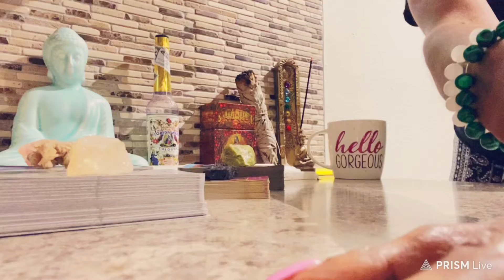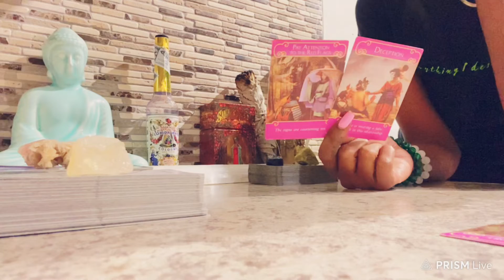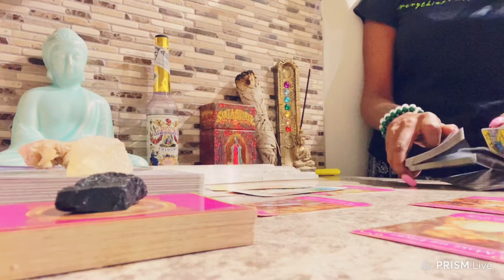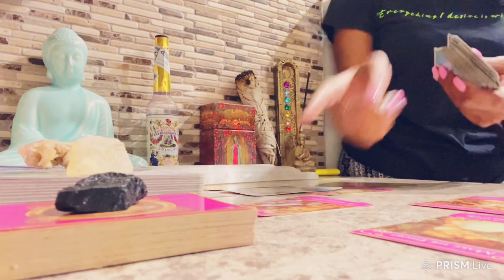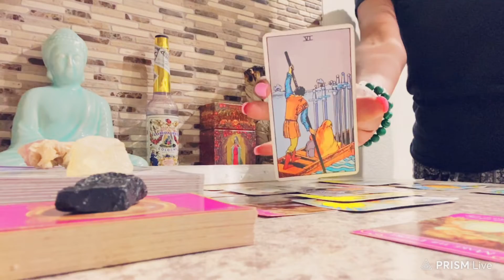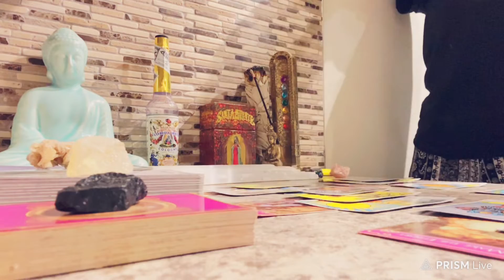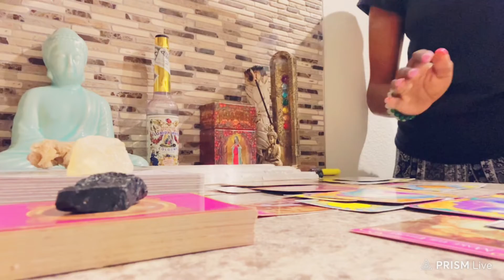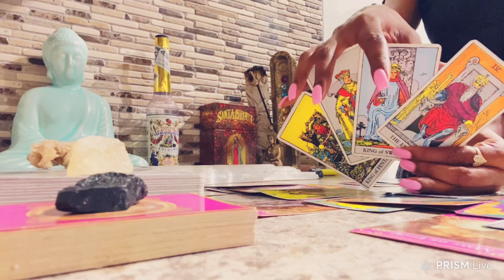IT’S TIME TO RETREAT AND THINK. SOMEBODY FAKE ASF! AND DON’T TAKE THEM BACK! THEY EXPECT YOU TOO😑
TO PURCHASE THE EXTENDED READING:
2. Send screenshot of receipt to my IG ( intuitive.fl0w)

🧿My placements:
Scorpio ☀️ Sagittarius 🌙 Aries 🌅